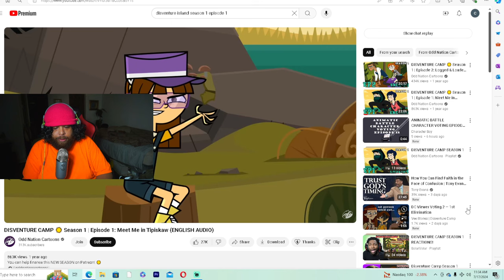GRANDMA WENT CRAZY! DISVENTURE CAMP Season 1 Episode 1 REACTION!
DISVENTURE CAMP  Season 1 | Episode 1 REACTION